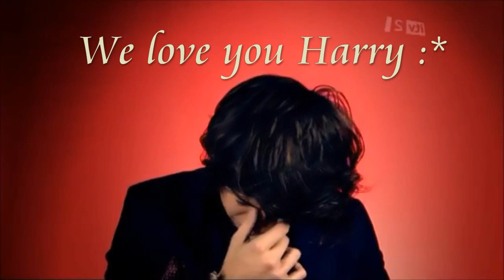One Direction - I wish (fan video + lyrics)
He takes your hand
I die a little
I watch your eyes
And I'm in riddles
Why can't you look at me like that

When you walk by
I try to say it
But then I freeze
And never do it

My tongue gets tied
The words get trapped

I hear the beat of my heart getting louder
Whenever I'm near you

But I see you with him slow dancing
Tearing me apart
Cause you don't see
Whenever you kiss him
I'm breaking,
Oh how I wish that was me

He looks at you
The way that I would
Does all the things, I know that I could
If only time, could just turn back
Cause I got three little words
That I've always been dying to tell you

Feel with my hands on your waist
While we dance in the moonlight
I wish it was me
That you call later on
Cause you wanna say good night

Cause I see you with him slow dancing
Tearing me apart

Tearing me apart
I'm breaking,
Oh how I wish